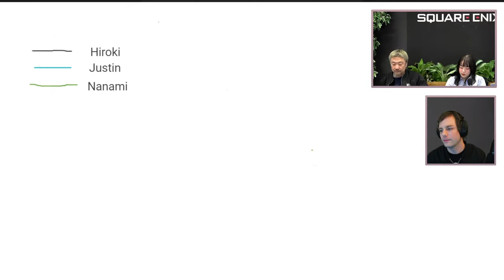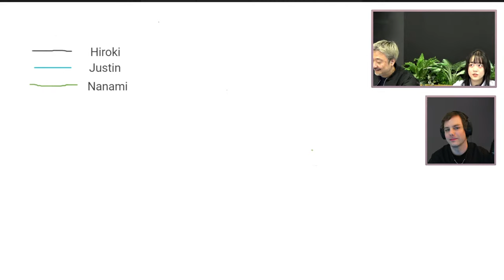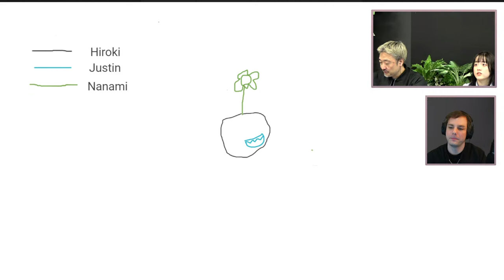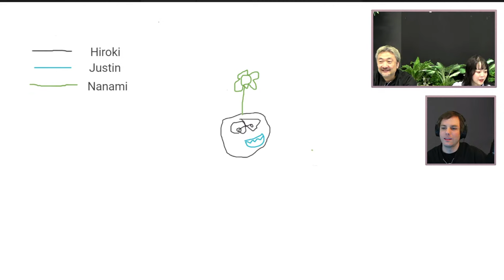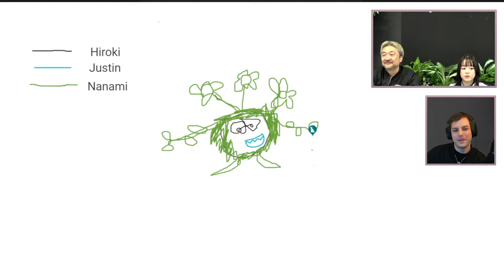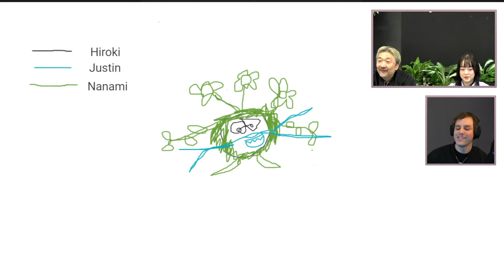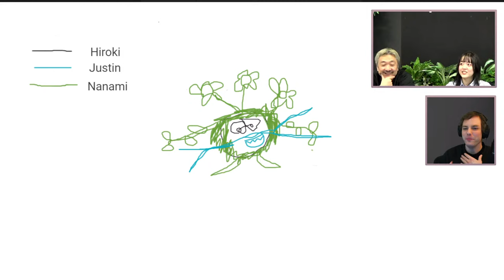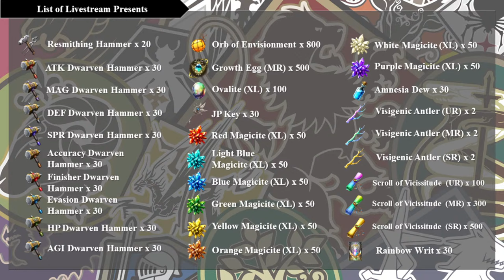WOTV FFBE Global App 4th Anniversary Livestream (Updates#33)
03:00 Opening
08:47 Latest Update Information - Part 1 -
16:34 Behind the scenes of Scenario Creation for Another Story Chapter 3
57:21 Latest Update Information - Part2 -
1:16:13 4th Anniversary Design Contest Recap
1:30:11 Mini-game Challenge
1:49:32 Future Roadmap

To celebrate the 4th year anniversary of the Global app of WOTV FFBE, we will be holding a livestream on March 28th at 18:00, World Time (PST)!
The livestream will feature Global version producer Hiroki Fujimoto, Producer Assistant Nanami and our community manager Justin, who will all have the pleasure of thanking the player community for their support over the past 4 years!
We hope you look forward to hearing all the latest information regarding the 4th year anniversary, as well as the announcement of the presents that will be given to our players, and an assortment of other information that has been kept secret thus far!

WAR OF THE VISIONS FINAL FANTASY BRAVE EXVIUS® is a tactical RPG for smartphones.

© SQUARE ENIX Co-Developed by gumi Inc.